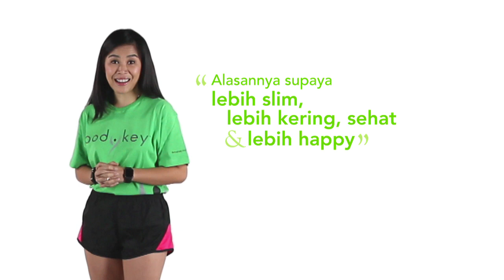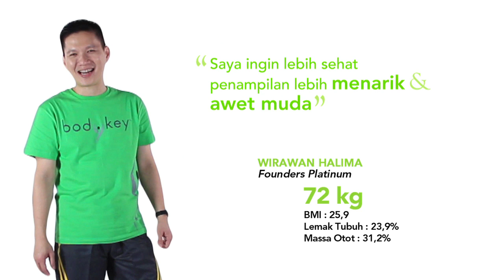BODYKEY by NUTRILITE Video versi Resolusi Sehat 2016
Apakah memiliki tubuh sehat dan berat badan ideal menjadi resolusi Anda di 2016?                                                                                                Learn how to make for better choices everyday with BodyKey by Nutrilite™.